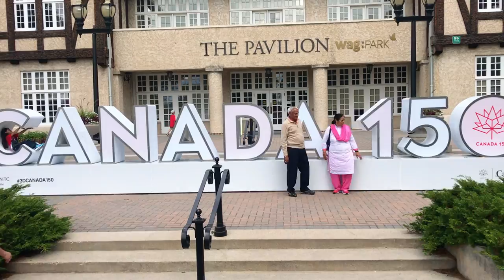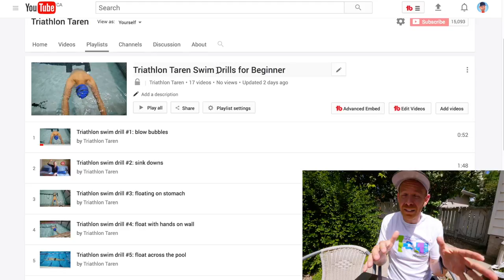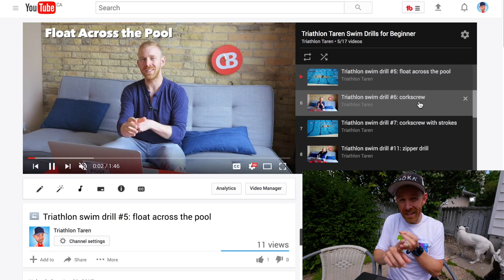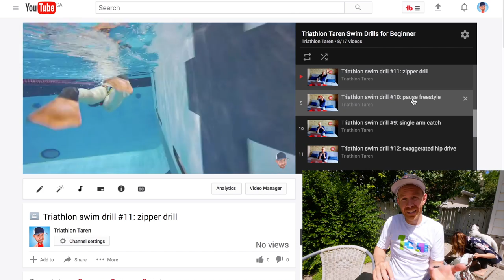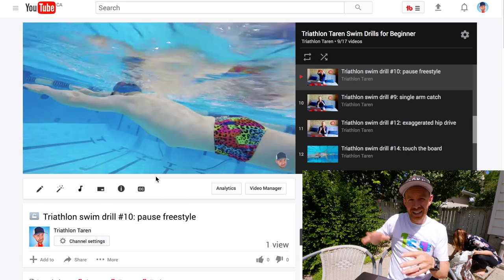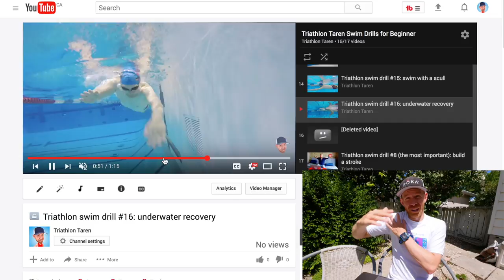Best Triathlon Swimming Drill Sequence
These are the best triathlon swimming technique drills that helped Triathlon Taren swim 37kms non-stop in open water.  Triathlon Taren starts the day with a triathlon training run, then runs through the swim training sequence that taught him how to swim.